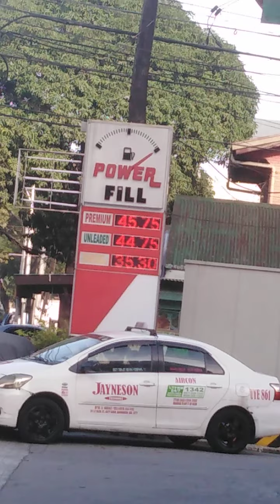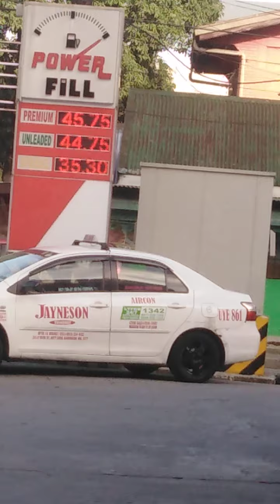Powerfill gasoline station visayas avenue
Gasoline price update January 8 2021